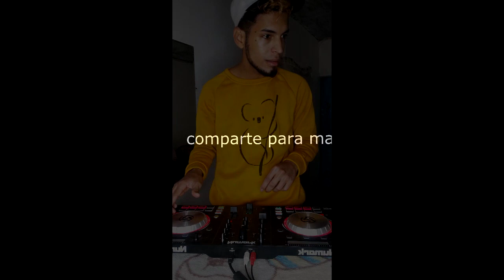🇻🇪🔥 ELECTRO_CRIOLLO-HOUSE 🇻🇪🔥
Comenta y deja tu Like no seas🐭😂
⬇️⬇️Descarga aqui ⬇️⬇️